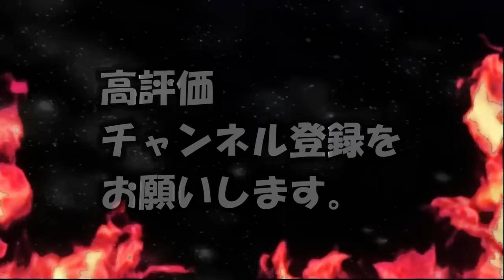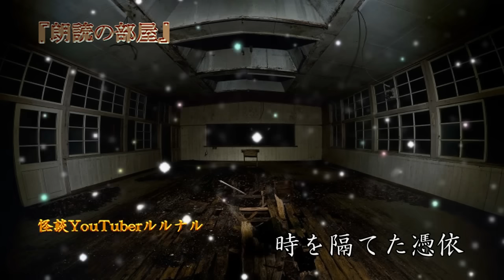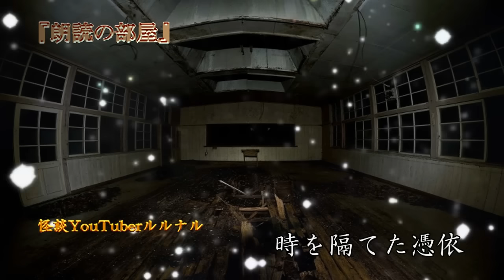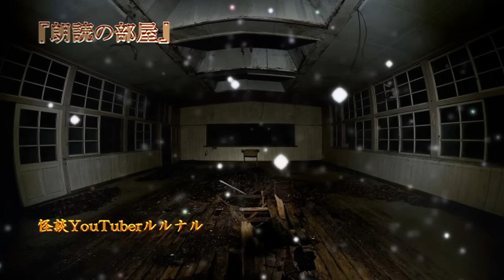【災害級】 ルルナルの 『怖』 【怪談,睡眠用,作業用,朗読つめあわせ,オカルト,ホラー,都市伝説】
災害級の暑さ…だそうです！

ＯＰ　　　　　　　　　　　　　　00:00

『入ってはいけない辻』　　　　　00:23～

『ワンピースの女とＢＡＲ』　　  19:51～

『お婆さんを探して』　　　　　　49:15～

『まだ早い』　　　　　　　　　　01:13:14～

『おかしな中学校』　　　　　　　01:27:15～

『夏のエレベーター』　　　　　　01:30:20～

『見えるんですか』　　　　　　　01:34:24～

『時を隔てた憑依』　　　　　　　01:38:03～

『時空の狭間』　　　　　　　　　01:48:52～

『変な匂い』　　　　　　　　　　01:53:52～

関連リンク
◆ルルナルTwitter

◆再生リスト
v=Cjh0QVl1S2A&list=PLmax5JRBi0qFNFa3MFBbGrWsXqi0Xbjeq